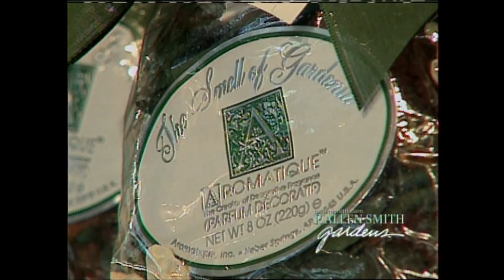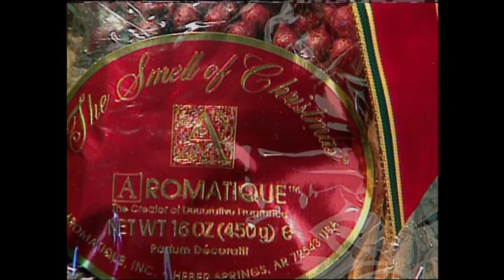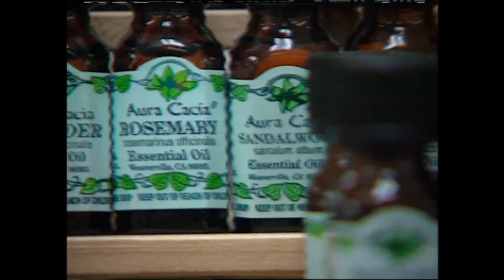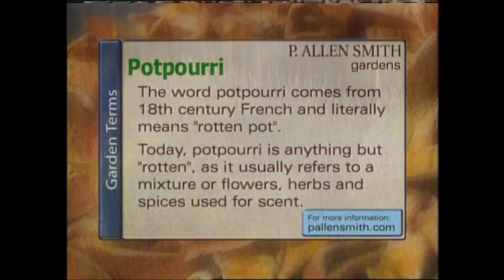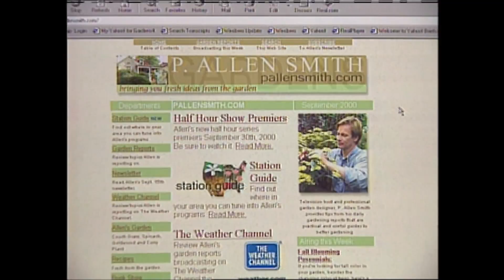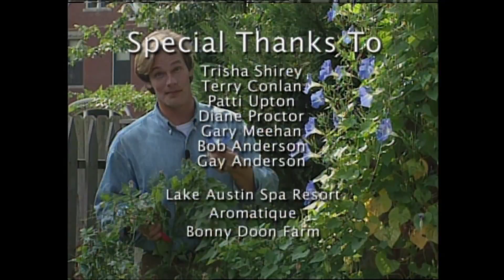Planting Aromatic Herb Varieties | Garden Style (204)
On this episode of Garden Style, host P. Allen Smith will discuss planting aromatic herb varieties. Allen will explore herbs and how we benefit from them, from lavender fields to herbs in containers.

Topics Include
Lake Austin Spa Resort herb uses for relaxation
Tabouli Salad Recipe
Making Frozen Herb Cubes
Decorative Herb Fragrances
Homemade Potpurri
Growing Herbs in Containers
Tips for Planting Mint
Lavender Farm in California